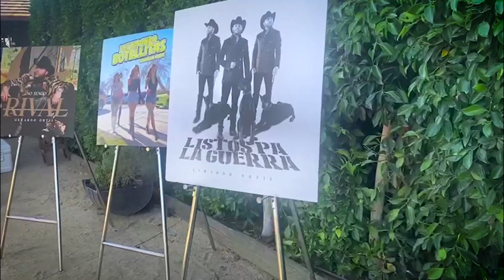GERARDO ORTIZ Conferencia de prensa LA -POR Felix Castillo PARA 3 GRUPERO Televisa Californias